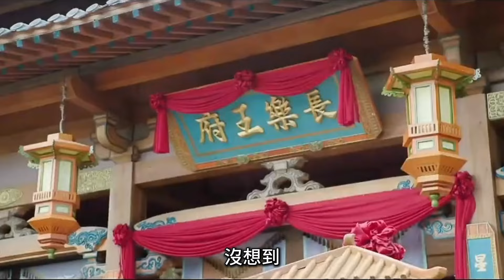古裝甜寵《拂玉鞍》"克夫"郡主踏上和親之路 改編自小說《剩鬥士郡主》|天天甜劇Tien Channel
古裝甜寵《拂玉鞍》"克夫"郡主踏上和親之路 改編自小說《剩鬥士郡主》
該劇已經定檔，將在7月31日開播